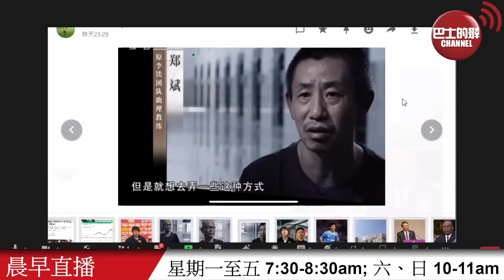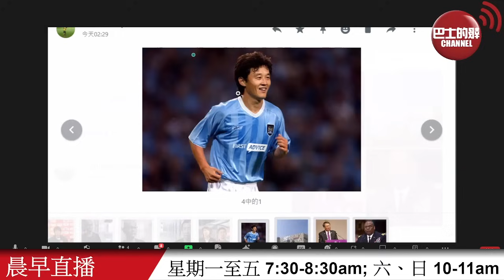【晨早直播】美國國防部長奧斯汀曾入ICU，為何連拜登都不知道？為何共和黨要將事件發酵？李鐵亮相央視懺悔，孫繼海籌款搞青訓。 1月10日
1月10日【晨早直播】主持: 尚風、Antony